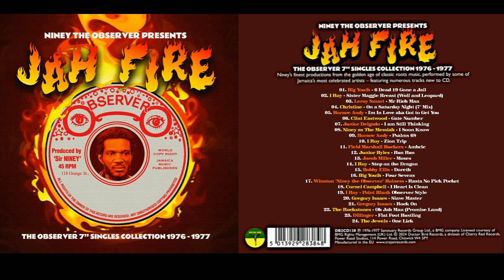1 15 Doreth